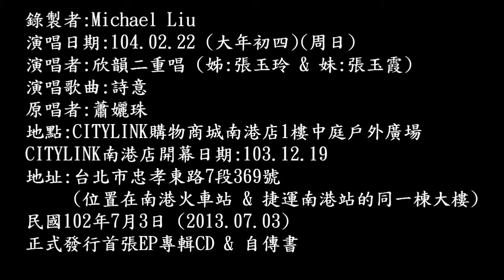104年2月22日欣韻二重唱在CITYLINK演唱：詩意 (720P)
104年2月22日欣韻二重唱在CITYLINK演唱：詩意 (720P)